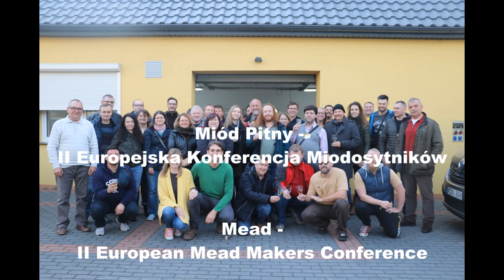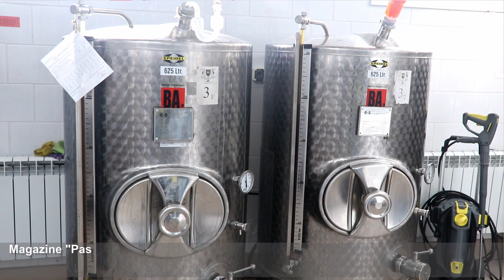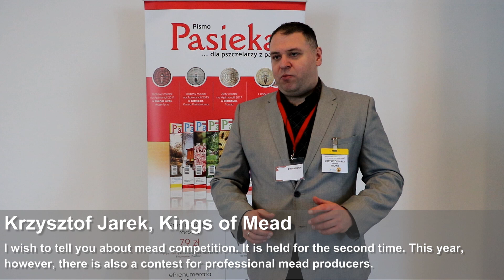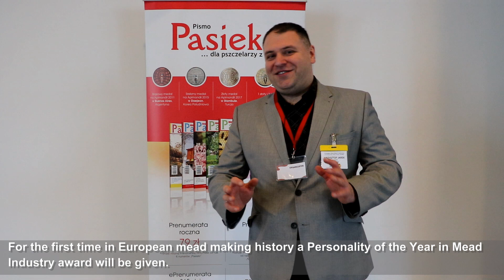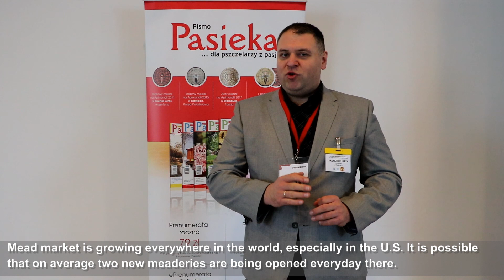Miód pitny - Europejska Konferencja Miodosytników 2019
W dniach 15-16 listopada przy Poznańskich Targach Piwnych odbyła się druga edycja Europejskiej Konferencji Miodosytników - European Mead Makers Conference.  W trakcie dwóch kolejnych dni miejsce miały terenowe wyjazdy uczestników wydarzenia połączone ze zwiedzaniem polskich miodosytni.  Organizatorem wydarzenia jest Kings of Mead. Patronat medialny nad nim objęło czasopismo Pasieka.